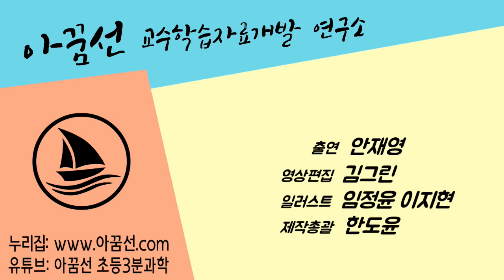[할로윈,영어,스페셜]할로윈 특집 영어 알려주는 아꿈선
할로윈과 관련된 영어카드와 영어를 쉽게 구성했습니다.